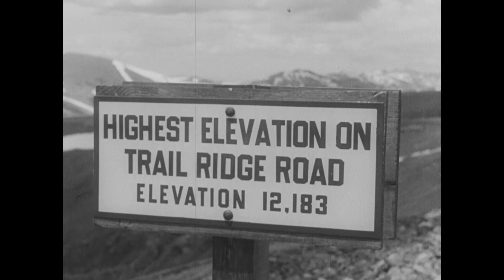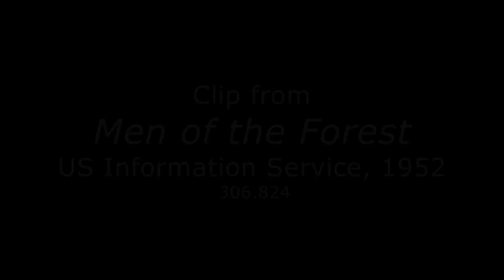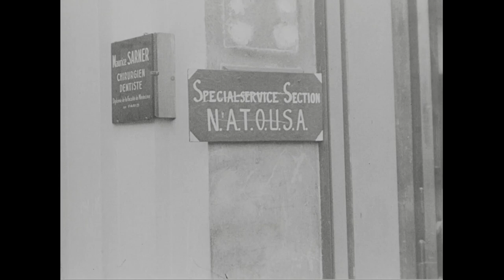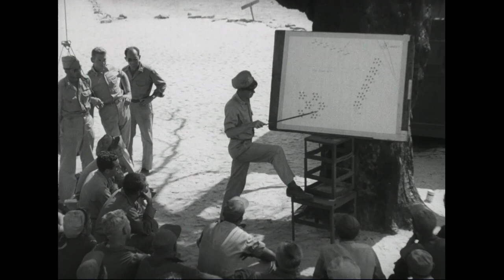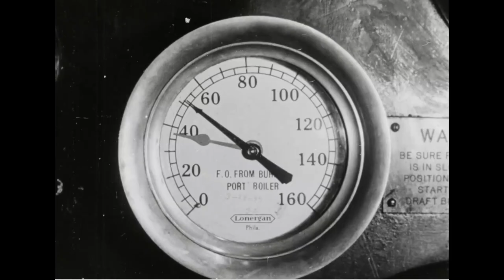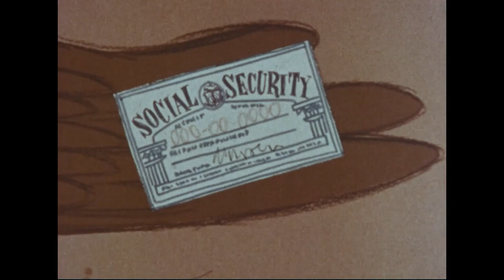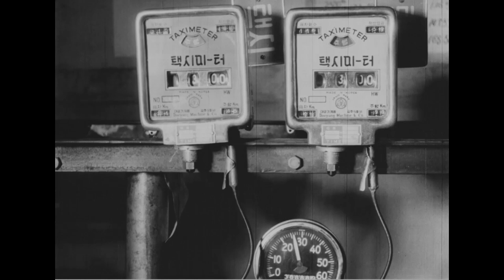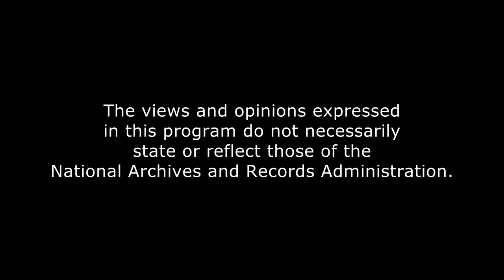Screening the State: A Program of Government Films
Enjoy this screening program from the "Films of State: Moving Images Made by Governments" virtual conference, presented by the University of Maryland's Department of Cinema and Media Studies and the National Archives and Records Administration from April 7-9, 2021. This inaugural conference featured presentations, panel discussions, and film screenings, and was open to scholars, educators, filmmakers, students, information professionals, film historians, and anyone engaged in research on  and the re-use of government films.

Note: The clip from 'Lest We Forget' has been omitted from this YouTube video.

Piano accompaniment for 'The Land of Lofty Mountains,' Selections from 'Photographic Activities of the Signal Corps AEF' and 'Examples of the Use of Motion Pictures in Military Training,' Selections from 'Training During Combat,' and Selections from the War Relocation Authority's 'Alien Roundup' Series was composed and performed by Andrew Earle Simpson (andrewesimpson.com).

Subtitle translations provided by Hadi Gharabaghi, Yoonjoo Strumfels, and Dong Eun Kim.

"Screening the State" Chapters
0:24 - Welcome and Introduction, Brian Real (Southern Connecticut State University) and Heidi Holmstrom (NARA)
4:22 - 'The Land of Lofty Mountains' (48.65)
14:25 - 'Whoa Noah' (207.436)
15:33 - Clip from 'Men of the Forest' (306.824)
20:12 - Clip from 'Help Woodsy Spread the Word' (95.94)
21:52 - 'Batman for US Savings Bonds' (56-BONDS-67)
22:47 - Selections from 'Photographic Activities of the Signal Corps AEF' (111-H-1400) and 'Examples of the Use of Motion Pictures in Military Training' (111-H-1176)
28:15 - Clip from 'Movies at War' (111-FB-107)
31:23 - Selections from 'Training During Combat' (18-CS-2583) with introduction and narration by Burton Blume
43:02 - Selections from Films from the War Relocation Authority's 'Alien Roundup' Series (111-BW-403, 111-BW-406, and 111-BW-415)
48:01 - Clip from 'Combat Fatigue: Irritability' (80-MN-3428C)
53:24 - 'Batgirl for Equal Pay' (448.121)
54:01 - Clip from 'Space for Women' (255-HQ-301)
57:51 - Clip from 'You've Got a Number' (47.62)
1:05:08 - '200' (306.6897)
1:08:33 - Selections from 'Akhbār-i Īrān [Iran News Series]' (306-IN-92, 306-IN-109, 306-IN-141, 306-IN-145, 306-IN-172, 306-IN-248, and 306-IN-249)
1:15:49 - Selections from 'Liberty News #446' (306-LN-446)
1:19:28 - Clip from 'A Letter from Colombia' (263.2092)